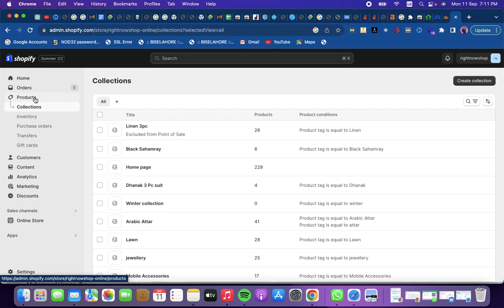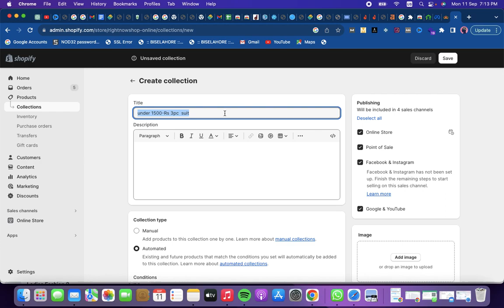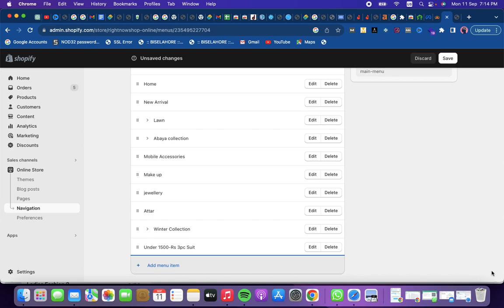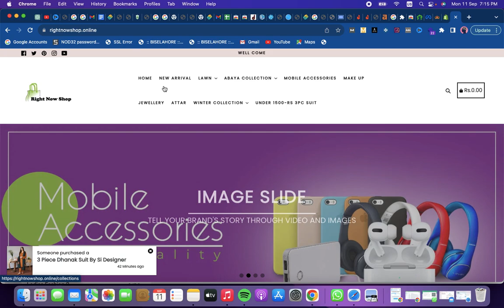Boost Your Sales: Learn How to Add Collection at Shopifiy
In this video, we'll be teaching you how to add a main menu button to your website. This is a common task that can be easily accomplished with a little bit of CSS and HTML. By the end of this tutorial, you'll know how to add a main menu button to your website!
Boost Your Sales: Learn How to Add Collection at Shopify
If you're looking to improve your website design skills, then this is the video for you. By the end